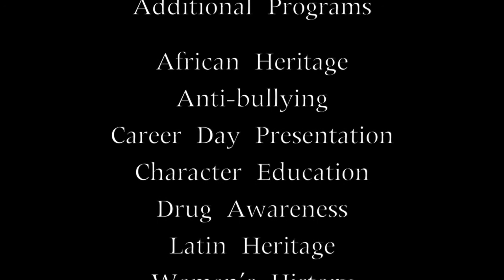Winceyco Anti-Bullying Assembly